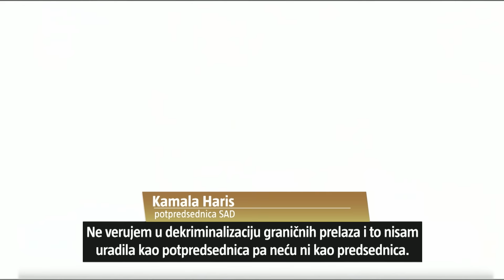RAT UŽIVO-Kolosalna greška Zapada! Ukrajina će platiti ogromnu cenu!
Voditeljka: Andrea Veskov Gosti: Vladimir Prebiračević, Rusko-srpski Centar "Majak" i Slobodan Stojiljčević, pisac.